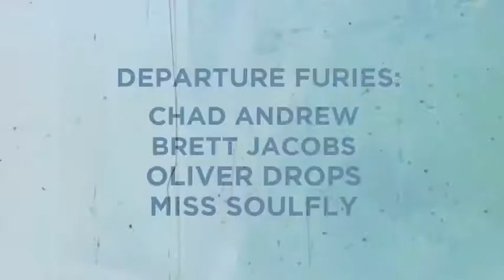VIVa Warriors - Week Fourteen - September 22nd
VIVa Warriors returns to Ibiza for the 2013 Season. Every Sunday at Sankeys Ibiza from June 23rd.